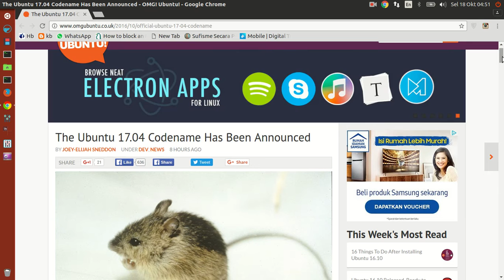The Ubuntu 17.04 Codename Has Been Announced ‘Zesty Zapus’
Less than a day after we asked you to put your collective minds to the task, Mark Shuttleworth has gone ahead and announced the official codename of Ubuntu 17.04.

What a spoil sport ;)

Despite some zealous guesses in the comments, it seems no-one got the name exactly spot on.

In place of a Zany Zebra or Zealot Zonket, the next version of Ubuntu is named:

‘Zesty Zapus’
Zeriously? Zotally.
Zesty is an adjective meaning ‘great enthusiasm and energy’. It can also mean that something tastes rather citrusy (as citrus fruit peel is called ‘zest’).

Zapus is the genus name of a North-American meadow jumping mouse. The cute little rodent is said to be the only mammal on Earth that has a total of…18 teeth. Everyone needs a claim to fame, right?

Expect to see Google adjust to the new name over the coming weeks. Right now, a Google for the “Zesty Zapus” throws up some canny autocorrect suggestions: